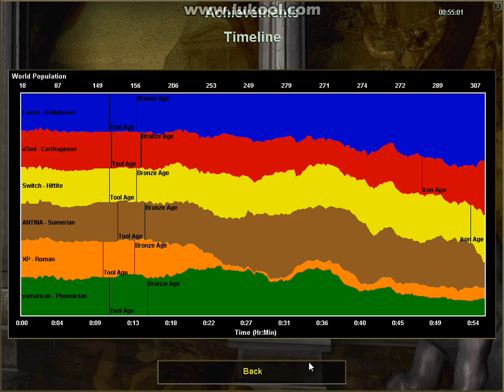LukoolEMPIRESX20160513 01 39 50